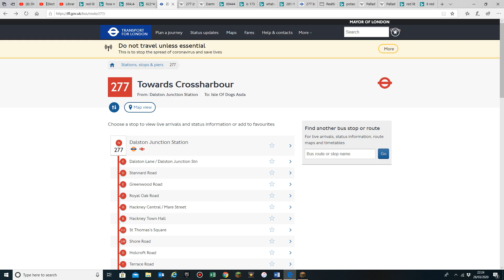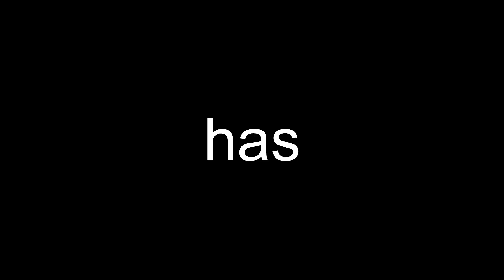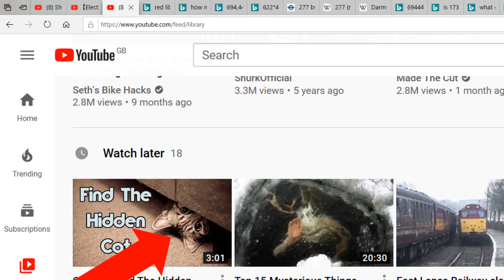YouTube is Illuminati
The truth about the very platform you are watching this from...

Videos:

Songs:

Main song:
Opening Stargate - Trevor DeMaere

IF YOU SEE THIS COMMENT "CURRICULUM ZENTAYA" BELOWWWWW